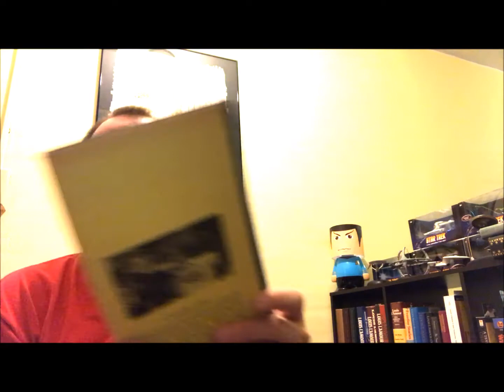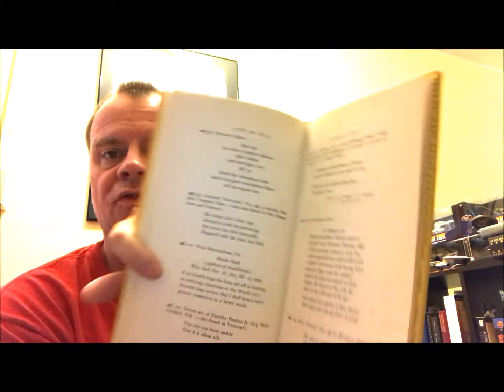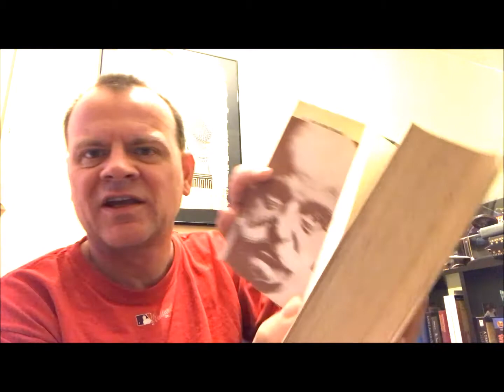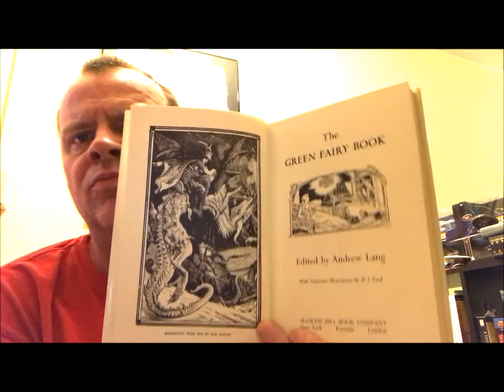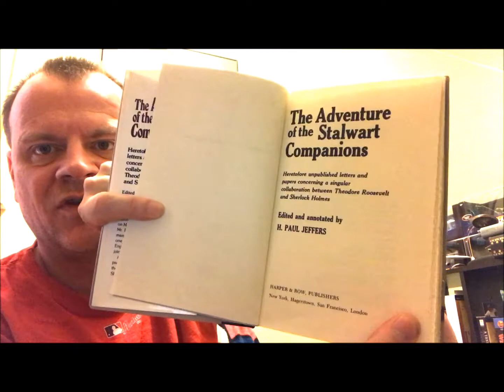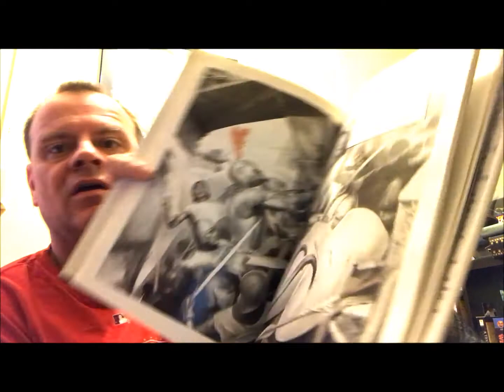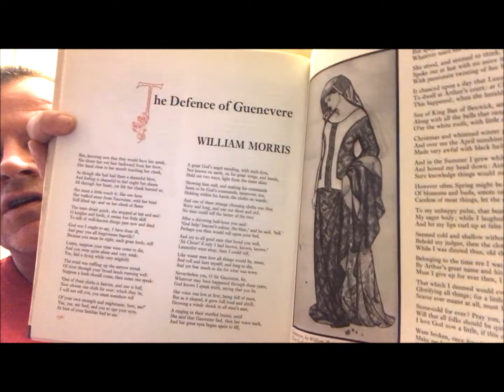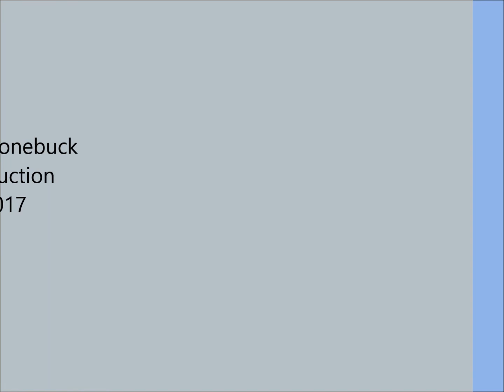Book Haul September (hardcovers) Library Sale 2017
Library Sale book haul